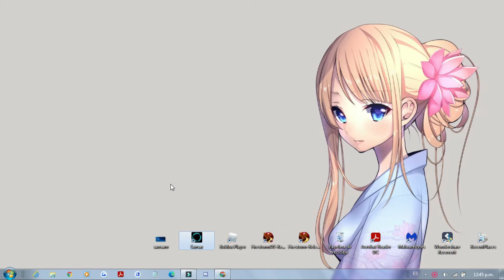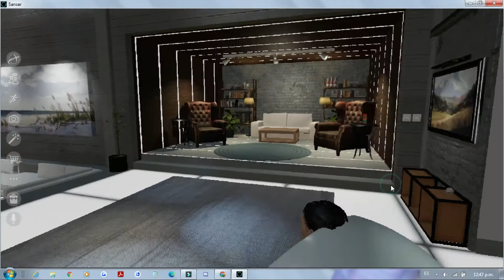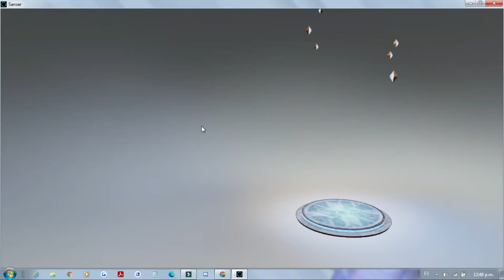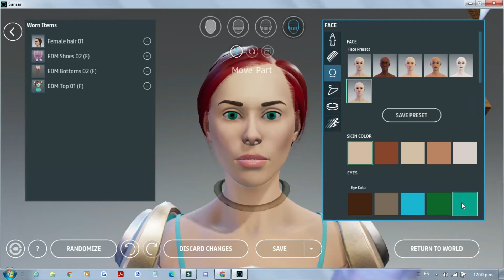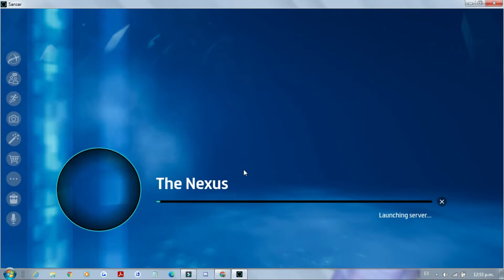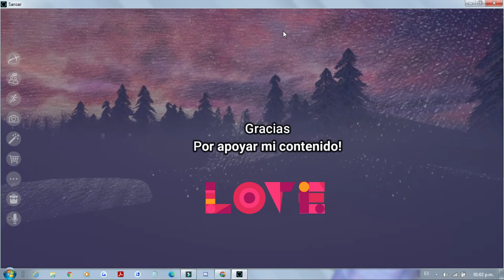❤️ Sansar 2021❤️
❤️ A todos les dejo un saludito,  espero disfruten el contenido.
❤️ UN BESITO ❤️ Desde Colombia❤️
Les dejo la pagina oficial de Sansar ❤️